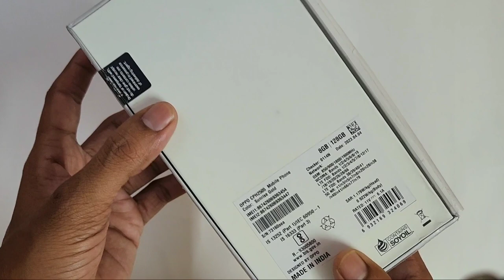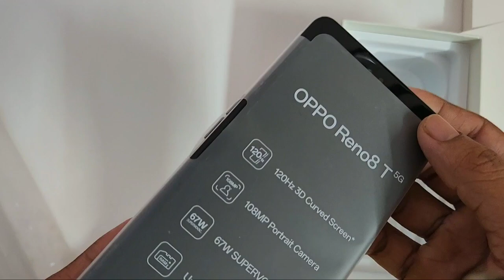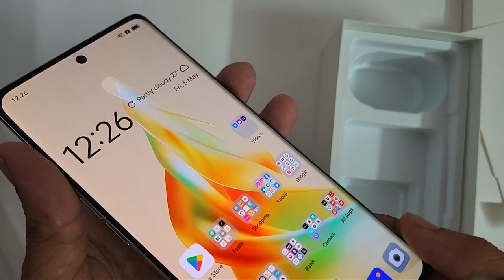OPPO Reno8 T 5G Unboxing